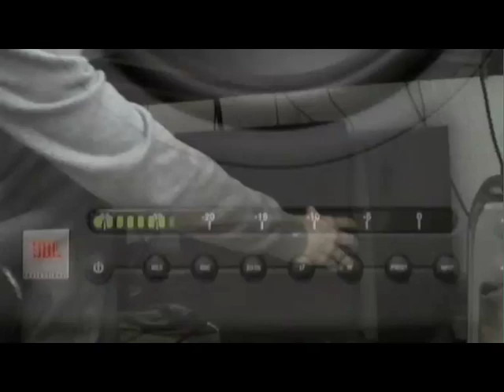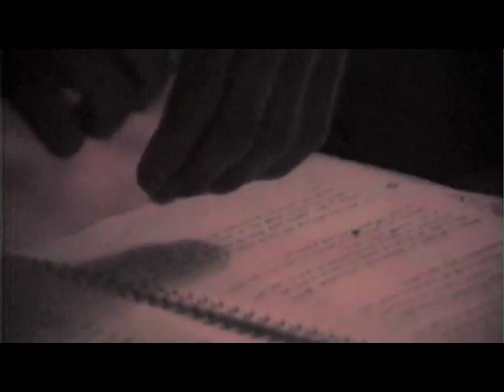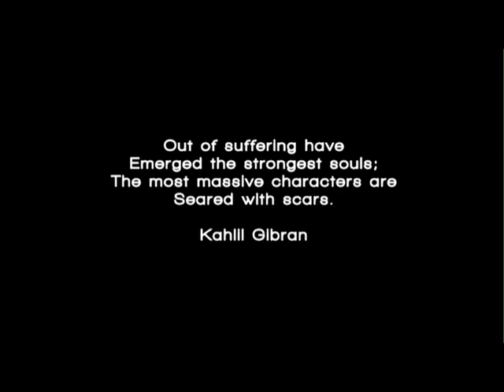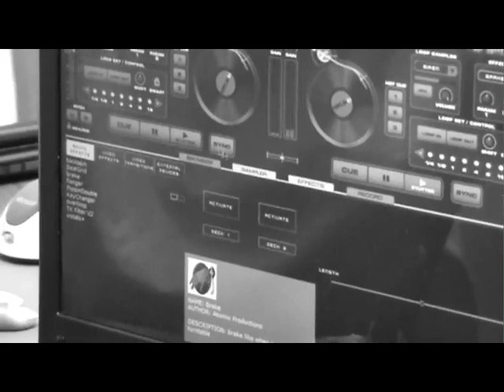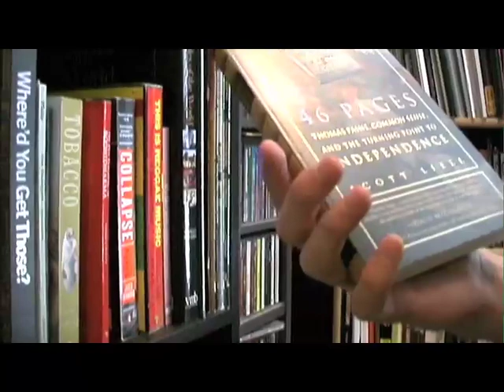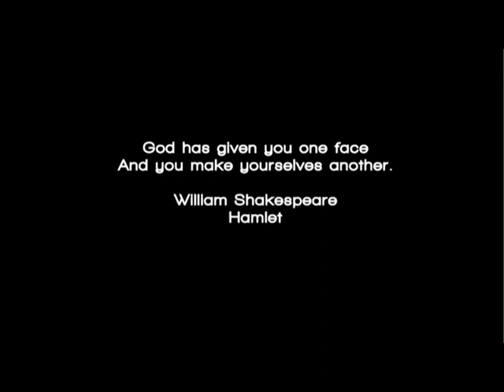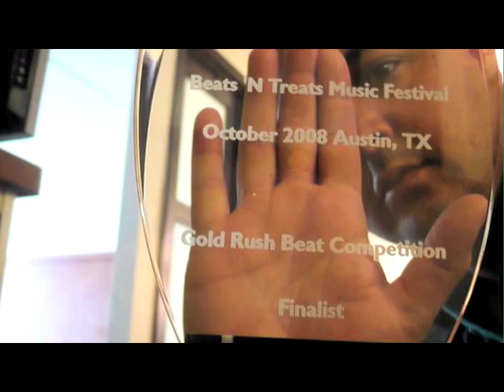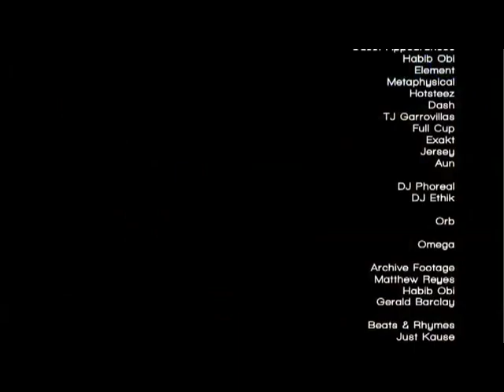Silence Is Sound Documentary Film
Feature length documentary about the origins of Bay Root Productions. Released in 2009. bayroot.com